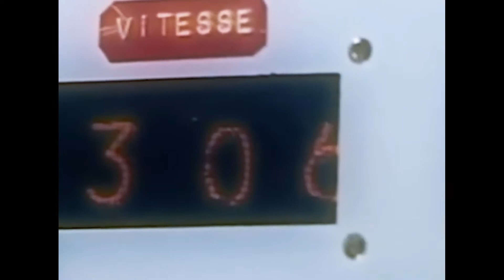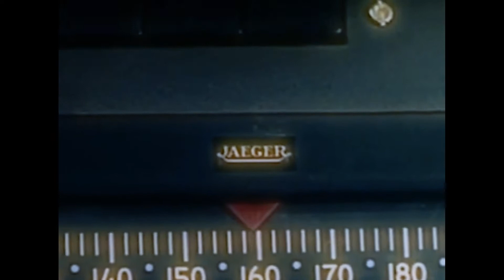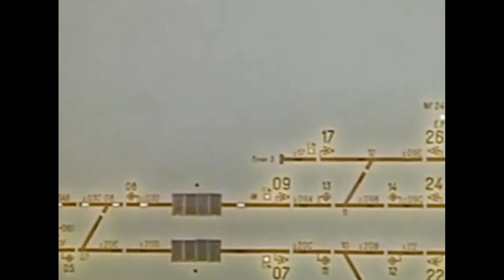Joe Roller - Thalys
Joe Roller named Thalys after a beautiful train, a train that strikes through the tender European bosom from Amsterdam to Paris at the speed of a small jet. Jets dance with the winds and fly higher than birds, swimming through the air as a great fish plunges in the depths of the ocean. Funny how the extremes of our environment seem evermore mysterious. The higher spacecraft fly, the less we know. We explore space, letting the hand of scientific achievement gently graze, yet never lift, the great scintillating cosmic veil that blinds us from truly knowing the celestial bodies that fondly gaze down. Hopefully with the same warm, loving gaze a mother gives her son, yet we may have some evidence to the contrary. The deeper we swim, the more alien the creatures seem; teeth gnashing the size of small boats and lightbulbs protruding from the skulls and foreheads of the rather depraved bodies we think of as fish—they greet us as we venture deep within the oceans. At what point is a fish more of a shallow label, a lame attempt at understanding what truly lies at the mysterious depths of the planet?

Our dashing Thalys does not imitate a fish, bird, or deep-water chimerae. No, Thalys herself imitates lightning. She bolts throughout the European bosom guided by the electrical current birthed through a Promethean fire in the same patterns modeled after lightning. The same pulses that power the mighty train are channeled into software and imitated through this new track. Enjoy!